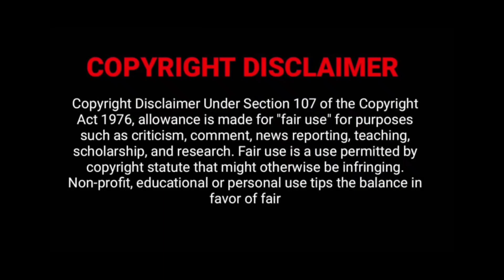What Happened To (Zevaya Flanagan) Doesn't Make Sense To Me At All!!!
All I need is a few minutes to talk about this precious baby that is no longer with us anymore.